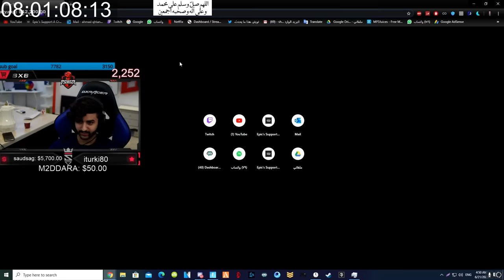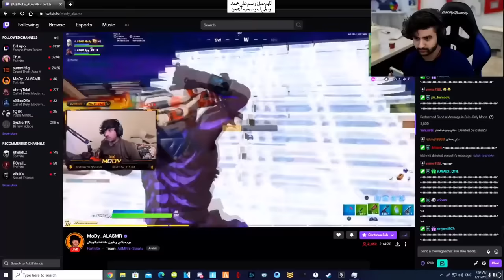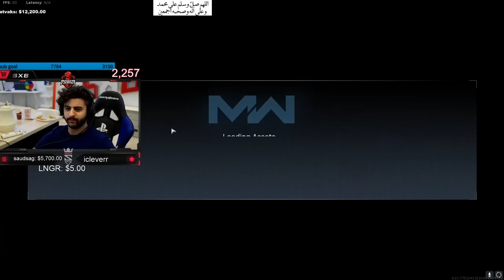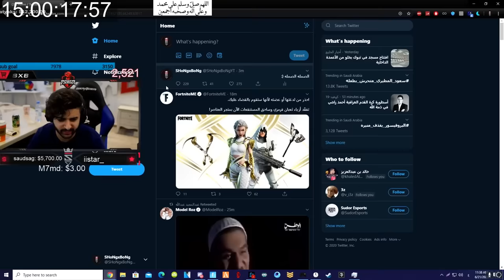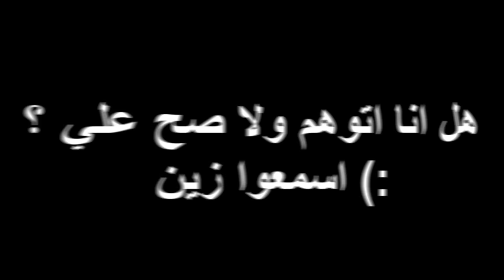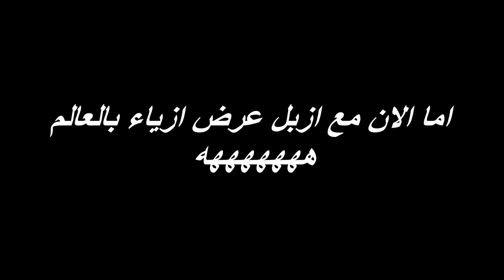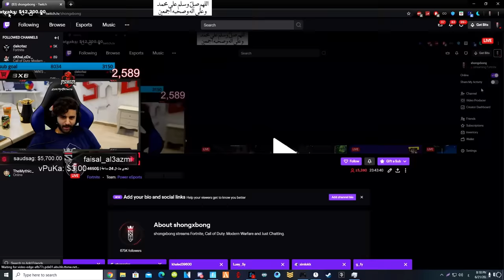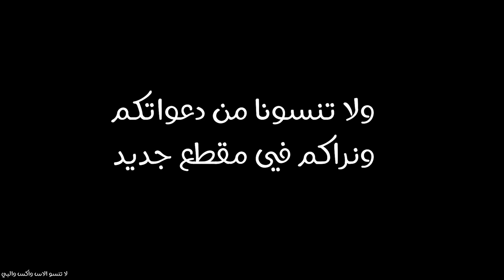وش يصير اذا بثيت ٢٤ ساعة متواصلة (اصعب تحدي بحياتي ⏰🤯)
رابط شراء الشاشه

 سناب :
a7med.mq